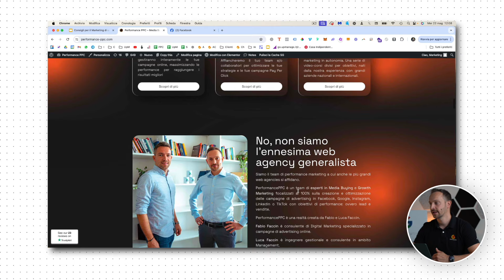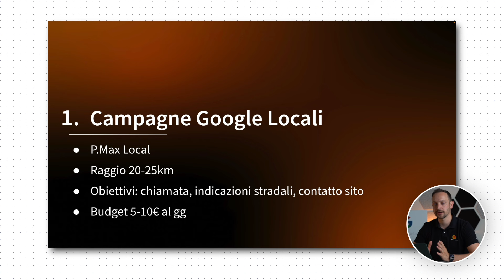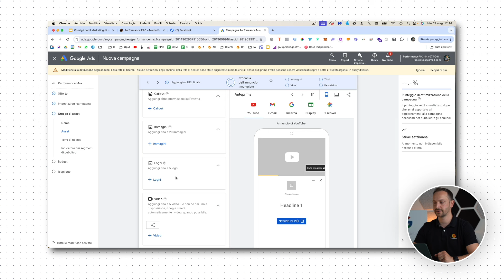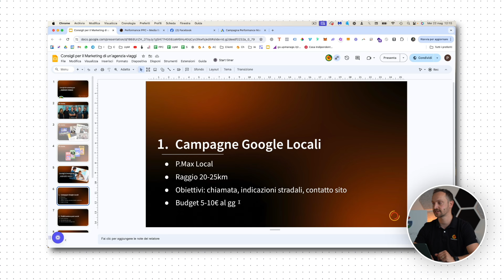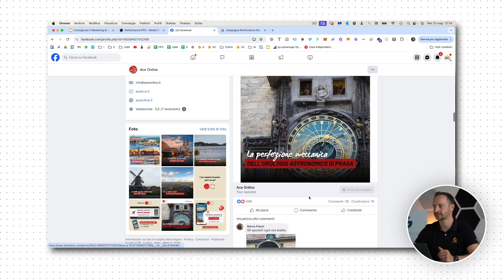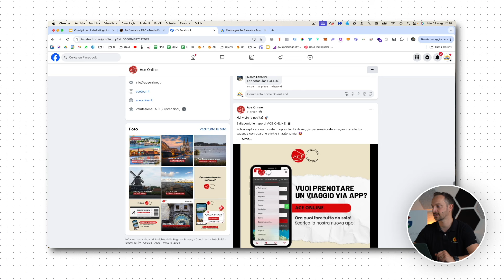Come vincere contro i giganti del booking online ⚡️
Non sai come impostare le campagne di cui parliamo o hai bisogno di supporto? 👉 Puoi contattarci qui

Come possono le agenzie di viaggio distinguersi e vincere nel marketing digitale  senza competere direttamente con i giganti del booking online? Luca Faccin, CEO di PerformancePPC, condivide in questo video 4 strategie di marketing essenziali che ogni agenzia di viaggio dovrebbe conoscere e attuare. Non perdere questi consigli pratici e facili da implementare per far decollare il tuo business! 🔥✈️

► LINK UTILI

👉 Vuoi far analizzare le tue campagne Meta dal nostro team di esperti? Prenota il check-up da qui

📚 Leggi i nostri libri sul Marketing

► RISORSE